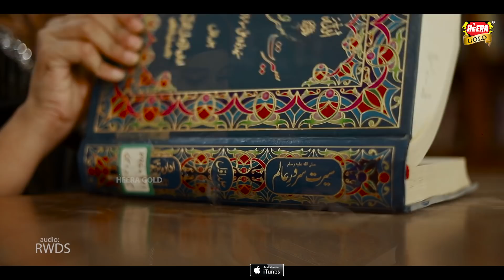New Kalaam 2019 - Dua Noor - Sare Lamakan - Heera Gold